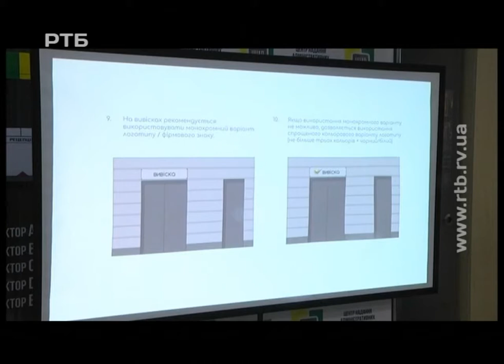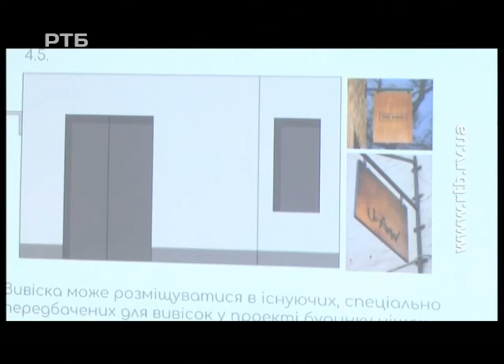Випуск 07:30 від 12 березня 2018 року